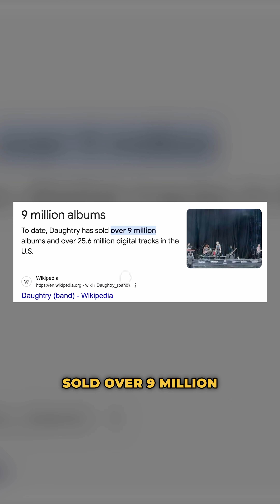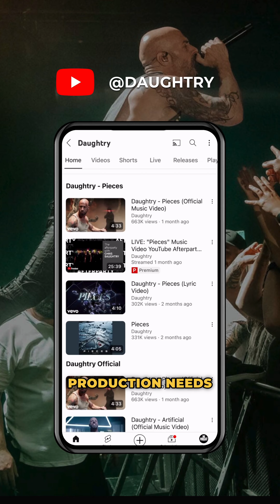Geoffrey Kater of S4 Studios in Burbank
So excited to share this one! Geoffrey Kater of S4 Studios in Burbank, CA brought Chris Daughtry’s vision to life for Daughtry’s hit music video “Artificial.” Take a glimpse behind-the-scenes. To watch the full music video, go to Daughtry’s YouTube Channel now.

For all of your virtual production needs in California, reach out to Geoffrey Kater, and make sure to follow S4 Studios.